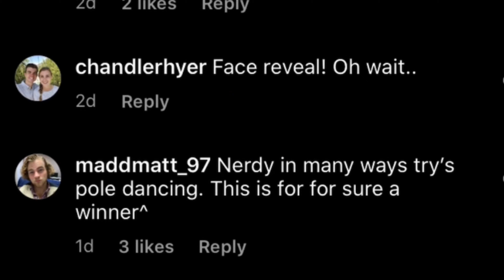N.I.M. Ways 50th Episode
I’ve finally reached my 50th video on this channel and I asked you guys what you’d like for me to discuss so here it is!